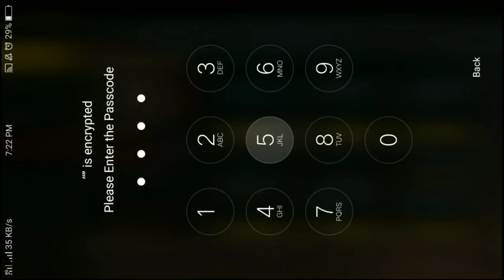Buying Diamond in my subscribers account | Free fire | Sinhala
චැනල් එක සබ්ස්ක්‍රයිබ් කරන්න
ලයික් කරන්න
ශෙයා කරන්න
Id එකයි කන්ටැක්නම්බර් එකයි කමන්ට් කරන්න 😍❤

Free diamond දිනාගන්න  💎😍❤